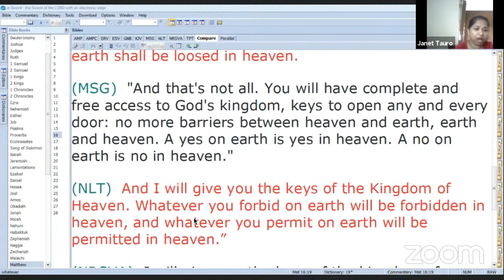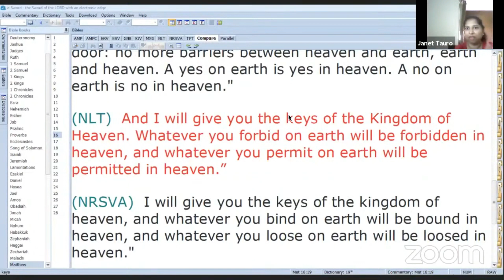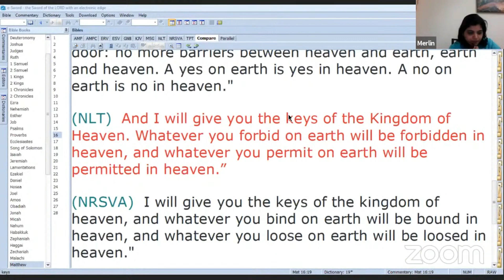Cindy Delivers A Healthy Baby in spite Of the report Of Down's Syndrome & Heart Defect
Cindy Delivers A Healthy Baby in spite Of The Doctor's Report Of Down's Syndrome & Heart Defect

19th February 2021
Dubai